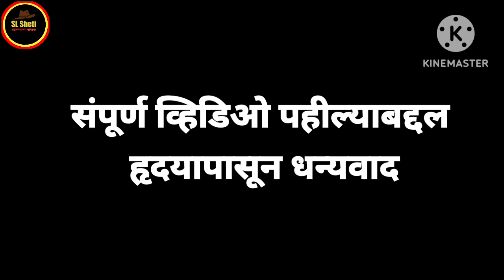3 गुंठ्यांत 5 लाख कमाई? किलोला 5000 रू भाव! या पिकातून बक्कळ पैसा कमवा?